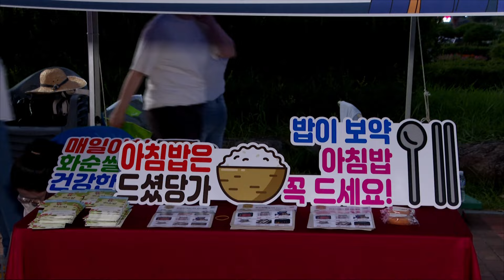화순쌀 소비촉진 캠페인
지난 8월 31일 화순천 꽃강길 일대에서 진행된 '화순쌀 소비촉진 캠페인'입니다. 우리 쌀 소비에 동참해 쌀 농사 농민들의 시름을 더는 데 함께 합시다.